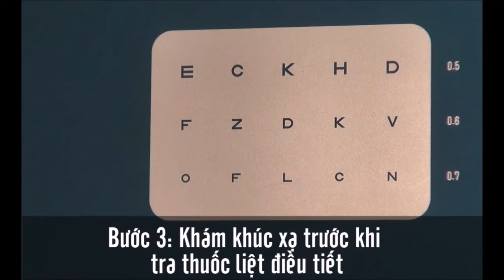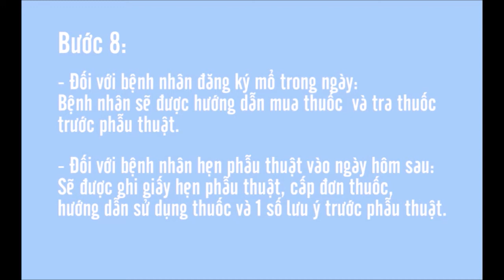QUY TRÌNH KHÁM CHUYÊN SÂU TRƯỚC PHẪU THUẬT TẠI BỆNH VIỆN MẮT QUỐC TẾ DND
Khám chuyên sâu trước phẫu thuật là một quy trình khám bắt buộc tại Bệnh viện Mắt Quốc tế DND. Thông qua quá trình khám, bác sĩ sẽ có được kết quả chính xác nhất và đưa ra những lời khuyên tốt nhất dành cho bệnh nhân.
Thời gian khám chuyên sâu sẽ kéo dài từ 90 phút đến 120 phút. Sau đây là các bước khám chuyên sâu.
Bước 1: Đăng ký khám chuyên sâu và khai bệnh án
Sau khi đăng ký khám chuyên sâu trước phẫu thuật tại quầy lễ tân bệnh viện. Quý bệnh nhân sẽ tiến hành khai bệnh án dưới sự hướng dẫn của nhân viên điều dưỡng.
Bước 2: Chụp bản đồ giác mạc trước khi tra thuốc liệt điều tiết
Bệnh nhân sẽ được hướng dẫn đến phòng chụp bản đồ giác mạc trước khi tra thuốc liệt điều tiết và đánh giá tình trạng khúc xạ của bệnh nhân trước khi tra thuốc.
Bước 3: Khám khúc xạ trước khi tra thuốc liệt điều tiết
Nhân viên điều dưỡng sẽ hướng dẫn bệnh nhân khám khúc xạ trước tra thuốc liệt điều tiết. Đây là bước quan trọng giúp bác sĩ biết chính xác độ khúc xạ của bệnh nhân.
Bước 4: Đo chiều dày giác mạc, đo nhãn áp, tra thuốc liệt điều tiết
Quý bệnh nhân được hướng dẫn đo chiều dày giác mạc, đo nhãn áp, lấy máu xét nghiệm.
Sau đó, nhân viên điều dưỡng sẽ hướng dẫn và tiến hành tra thuốc liệt điều tiết cho bệnh nhân. Chờ 60 – 90 phút khám lại khúc xạ sau khi tra thuốc liệt điều tiết như bước 3.
Bước 5: Siêu âm và chụp đáy mắt màu
Bệnh nhân được hướng dẫn và thực hiện siêu âm, chụp đáy mắt màu. Quá trình siêu âm, chụp đáy mắt màu giúp bác sĩ đánh giá toàn diện tình trạng mắt của bệnh nhân.
Bước 6: Đo lại khúc xạ, chụp bản đồ giác mạc sau khi tra thuốc liệt điều tiết
Sau 60 đến 90 phút tra thuốc liệt điều tiết, tiến hành bước 6. Bệnh nhân sẽ được chụp bản đồ giác mạc, khám khúc xạ sau khi tra thuốc liệt điều tiết.
Bước 7: Bác sĩ khám lần cuối trước phẫu thuật và tư vấn phương pháp phẫu thuật phù hợp
Bệnh nhân được bác sĩ chuyên khoa khám toàn diện và soi đáy mắt trên máy sinh hiển vi.
Thông qua kết quả khám, bác sĩ sẽ tư vấn cho bệnh nhân về các phương pháp phẫu thuật phù hợp và tiên lượng sau phẫu thuật.
Bước 8: Dặn dò
Đối với bệnh nhân đăng ký mổ trong ngày: Bệnh nhân sẽ được hướng dẫn mua thuốc và tra thuốc trước phẫu thuật.
Đối với bệnh nhân hẹn phẫu thuật vào ngày hôm sau: sẽ được ghi giấy hẹn phẫu thuật, cấp đơn thuốc, hướng dẫn sử dụng thuốc và 1 số lưu ý trước phẫu thuật.
International Eye Hospital – BỆNH VIỆN MẮT QUỐC TẾ DND
Địa chỉ: 128 Bùi Thị Xuân – Hai Bà Trưng – Hà Nội.